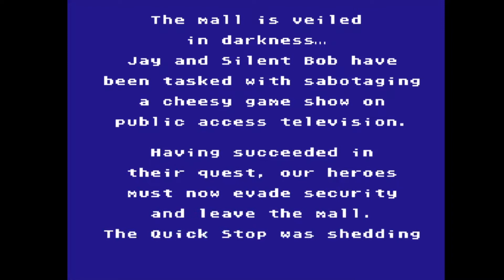JAY AND SILENT BOB MALL BRAWL (NINTENDO) PKG PS3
- Game Name : JAY AND SILENT BOB MALL BRAWL (NINTENDO)
- Game Type : PKG
- Size : 8,3  MB
- DLC : -
- Single Player, Multiplayers